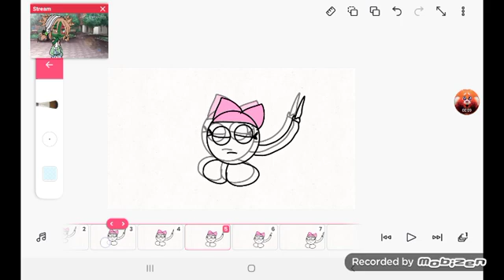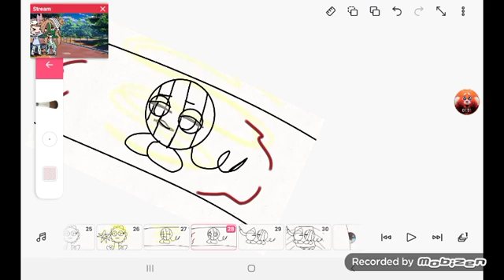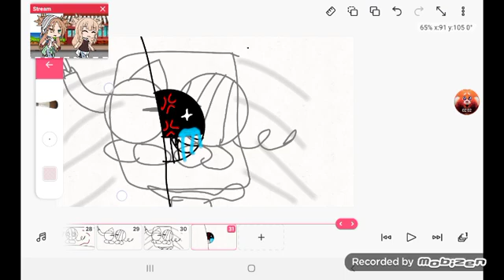Rado de gato x melonplte